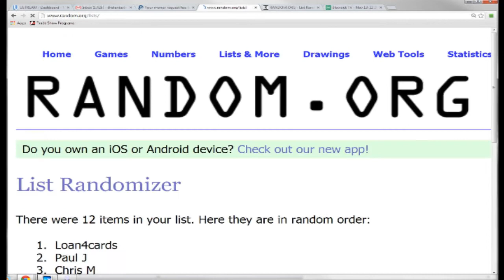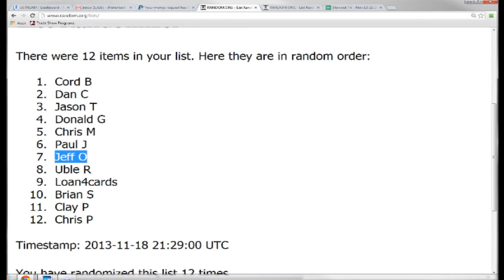ESPN Mint Condition - Shirt Giveaway Jeff O Blowout Cards TV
Congrats Jeff!  Thanks again for the purchase!